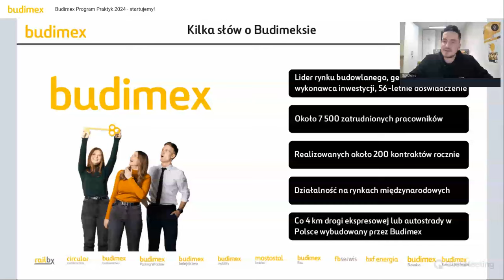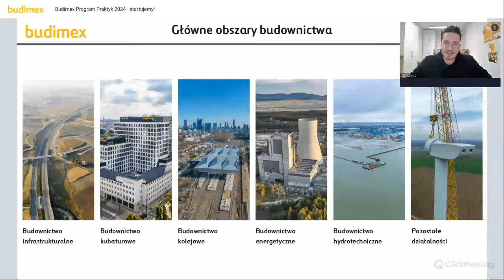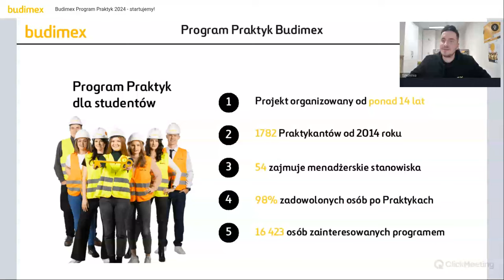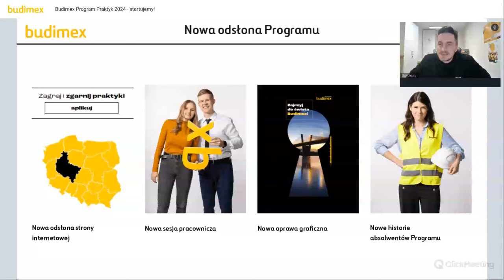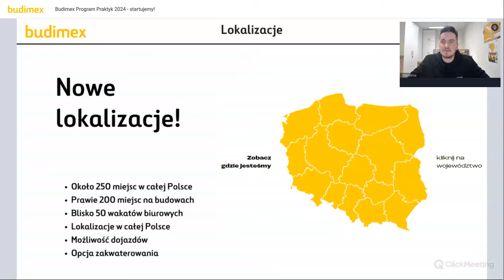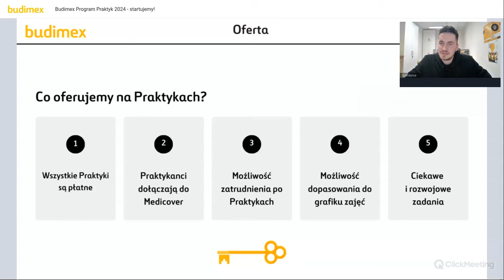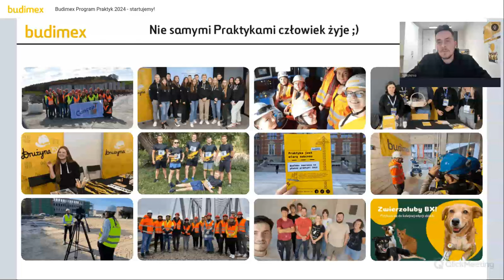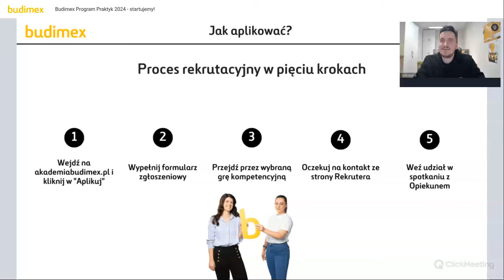Rozpocznij karierę w budownictwie👷‍♀️👷‍♂️ Zapis spotkania inauguracyjnego Programu Praktyk Budimex🚧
Program Praktyk Budimex to nasz flagowy projekt skierowany do studentów i studentek. Łącznie w naszej firmie przez kilkanaście edycji, praktyki odbyło ponad 2 tysiące osób. Poprzednia edycja 2023 była rekordowa, bo swoje pierwsze zawodowe doświadczenie zdobyło aż 363 osób!👷‍♀️👷‍♂️

W tym roku mamy dla Was przygotowane około 250 miejsc, zobaczcie zapis inauguracyjnego spotkania live, w którym wzięło udział ponad 200 osób! A jeśli interesują Cię Praktyki w naszej firmie, aplikuj na

0:00 - 1:07 O firmie Budimex
1:08 - 2:33 Historia Budimeksu
2:34 - 2:58 Nasi pracownicy
2:59 - 5:31 Główne obszary działalności
5:31 - 6:26 Zajrzyj do świata Budimex - nowa edycja Programu Praktyk!
6:27 - 9:07 O Programie Praktyk Budimex
9:08 - 11:39 Nowa odsłona programu
11:40 - 13:20 Nowe lokalizacje
13:21 - 17:02 Oferta
17:03 - 20:40 Nie samymi Praktykami człowiek żyje ;)
20:41 - 28:08 Jak aplikować? Wskazówki/porady
28:09 - 29:08 Obserwujcie nas w mediach społecznościowych!